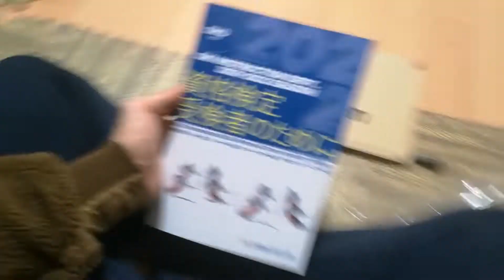スキー連盟で出している技術教本を買ってみた